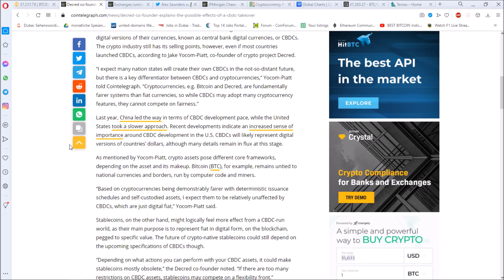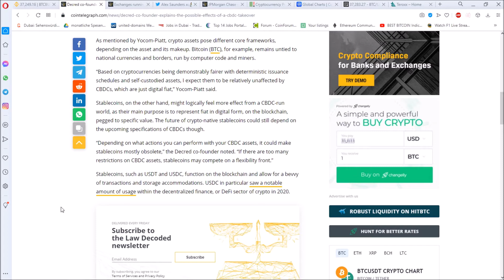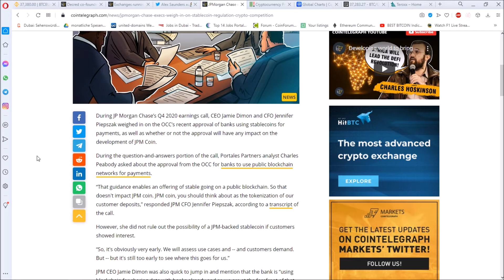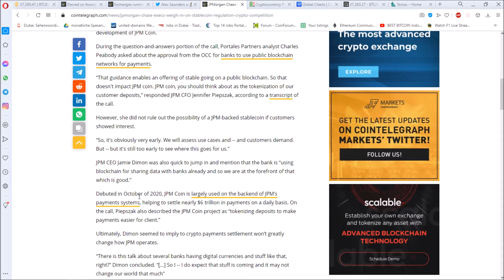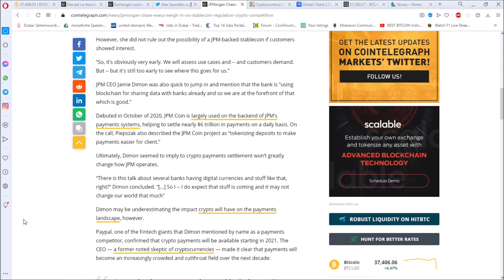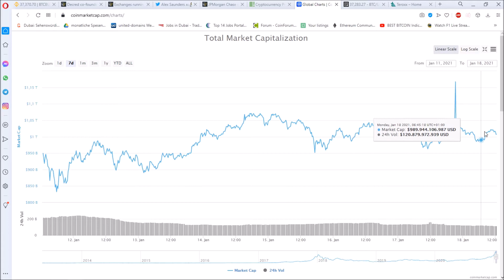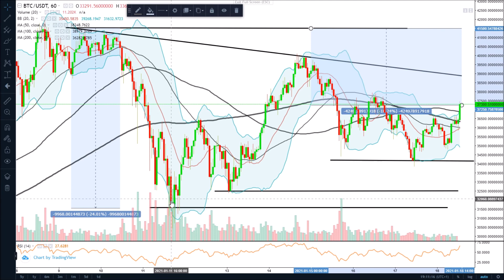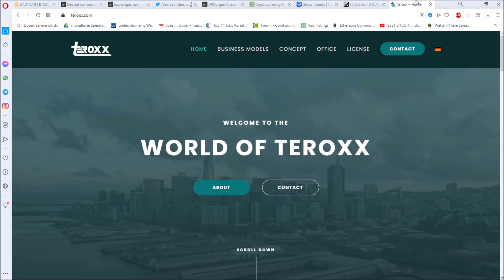Did Bitcoin reached the top? CBDCs won´t affect cryptos! I Teroxx News & Market [Eng]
In this video we will pick up all relevant news of the week and do an analysis of the crypto market.